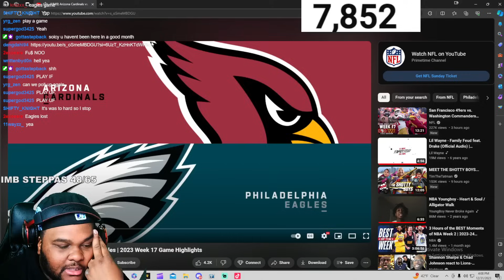Arizona Cardinals vs. Philadelphia Eagles | 2023 Week 17 Game Highlights(REACTION)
Welcome to the DI5RICT
IM LIVE EVERY DAY-

 / buttaimb

🟪 STREAMS:

 / buttaimb

 / buttaimb

 / buttaimb